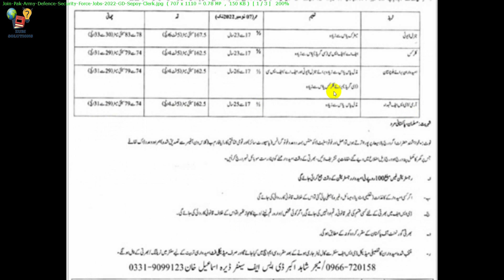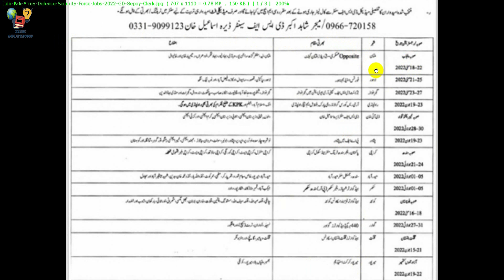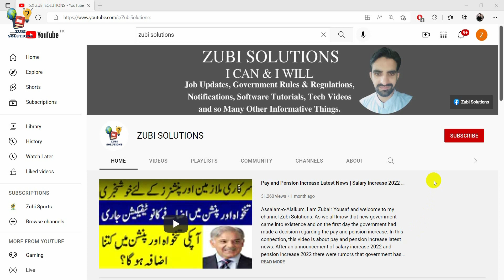Defence Security Force Jobs 2022 | Pak Army Defence Security Force Jobs 2022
I always tried my best to update you timely regarding all Pak army jobs. There are lot of guys who wait for Pakistan army defence security force jobs. Recently Pak army defence security force jobs 2022 advertisement has been issued. There are more than 1,000 positions in new Pakistan army defence security force jobs. There are Pak army soldier jobs 2022 and Pak army clerk jobs 2022 in latest Pak army jobs 2022. The good thing about new defence security force jobs is that candidates from all over the country are eligible to apply in these Pakistan army defence security force jobs 2022.

In this video I will tell you regarding all particulars of Pak army latest jobs 2022. You will know who can apply in these Pak army new jobs 2022, how to apply for defence security force jobs 2022 and what terms and conditions you should keep in your mind while applying for Pak army jobs may 2022. If you want to know the all above mentioned particulars of these defence security force jobs then you only need to watch this video completely.

Like this video about new Pak army defence security force jobs and share it others.